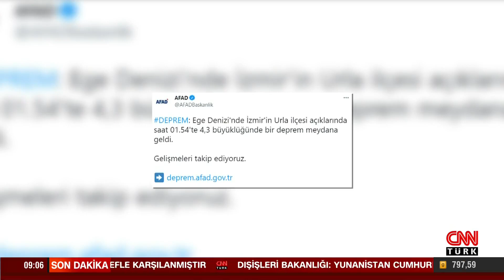Ege Denizi'nde 4,3 büyüklüğünde deprem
Ege Denizi'nde İzmir'in Urla ilçesi açıklarında 4.3 büyüklüğünde deprem meydana geldi.

Afet ve Acil Durum Yönetimi Başkanlığı (AFAD) verilerine göre, Ege Denizi'nde bugün saat 01.54'te merkez üssü Urla açıklarında 4.3 büyüklüğünde Deprem meydana geldi. Urla'ya 57.91 kilometre mesafede gerçekleşen depremin derinliği 7.30 kilometre olarak ölçüldü. Kentte kısmen hissedilen depremde, ilk belirlemelere göre herhangi bir hasarın meydana gelmediği öğrenildi.